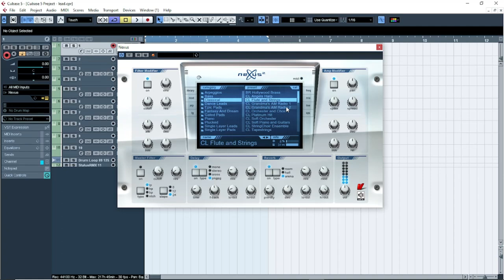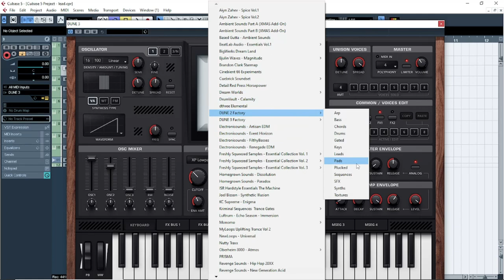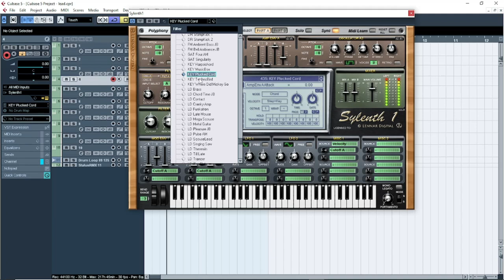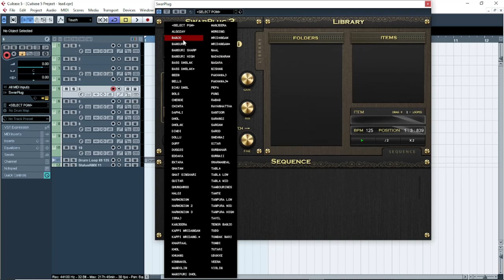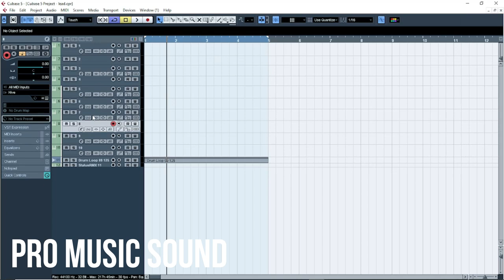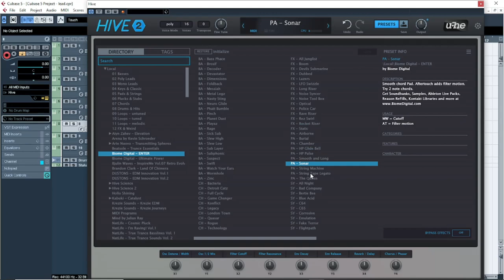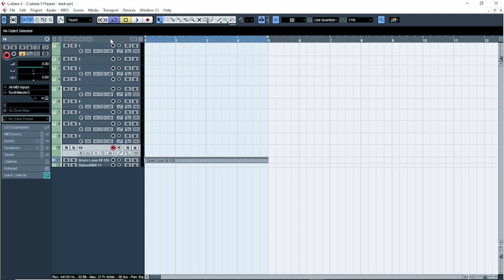Bhojpuri/Haryanvi/Rajasthani Gaano Ka Music Banane Ke liye top 10 Vst Plugins